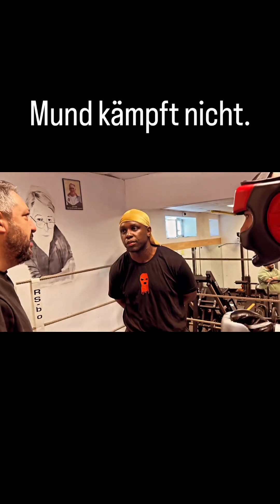German Rapper vs Online Hater/Troll BOXING FIGHT